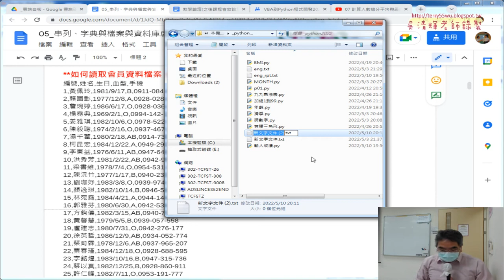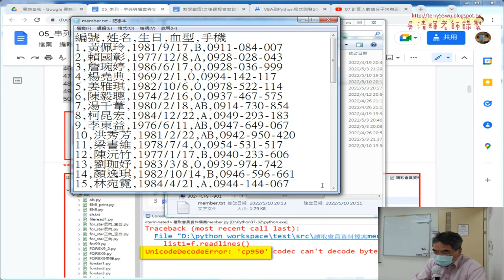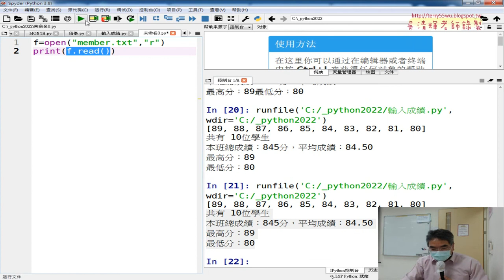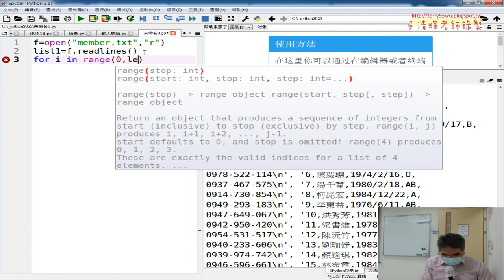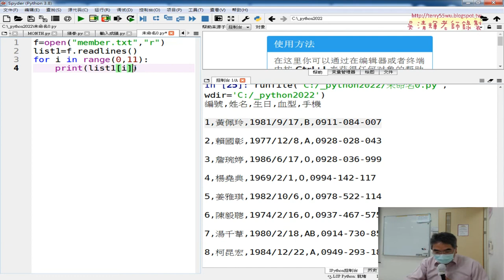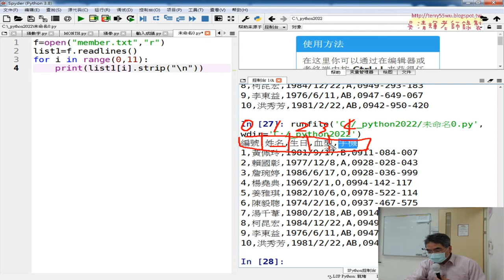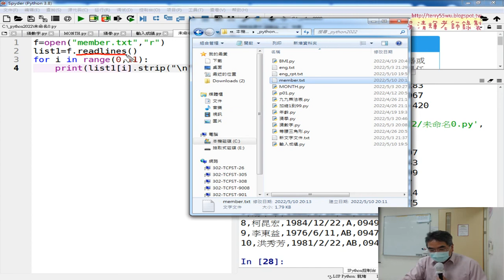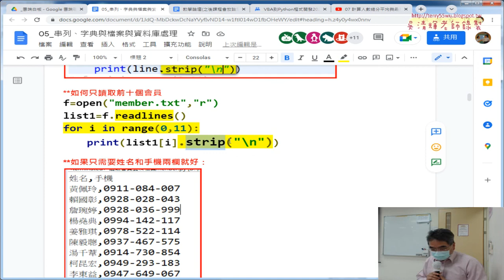04 讀取會員資料與只取前十名